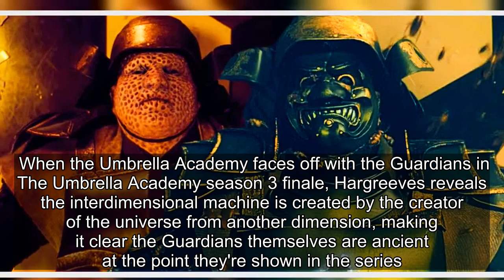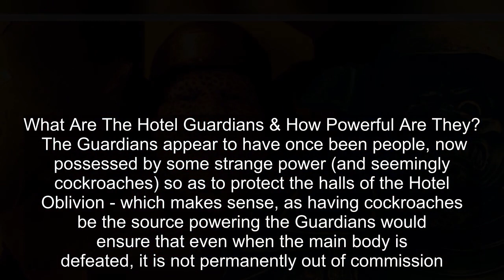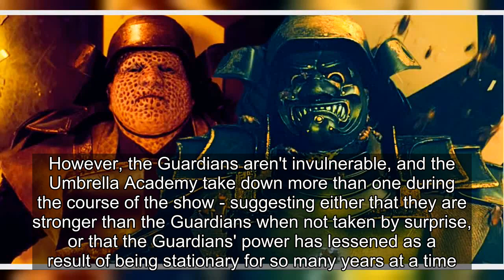Umbrella Academy: Why The Cockroaches Are Inside The Guardians